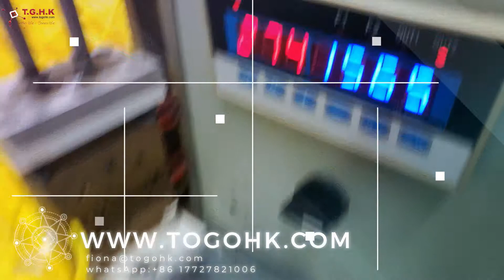The lowest cost silicone rubber sealing ring make/manufacturer: silicone sealing ring bonding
Производитель / производитель уплотнительного кольца из силиконовой резины с наименьшей стоимостью: соединение силиконового уплотнительного кольца

Der kostengünstigste Dichtring aus Silikonkautschuk macht / Hersteller: Silikon-Dichtringklebung

Bague d'étanchéité en caoutchouc de silicone la moins chère fabricant / fabricant: collage de bague d'étanchéité en silicone